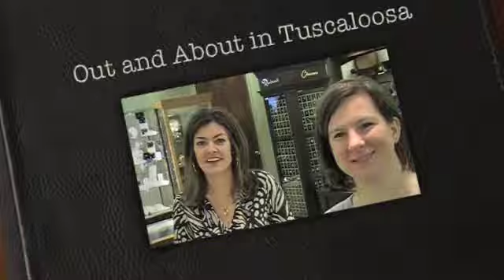Out and about at Hudson-Poole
Hudson-Poole Fine Jewelry in downtown Tuscaloosa